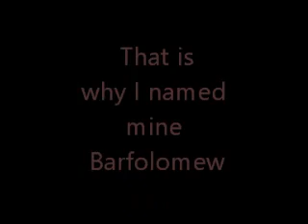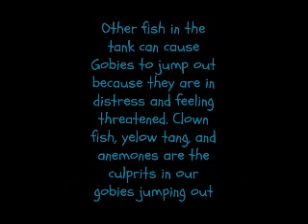Diamond Goby Movie jpg